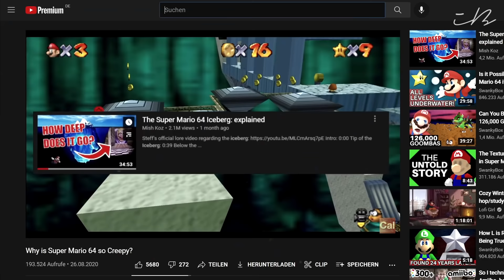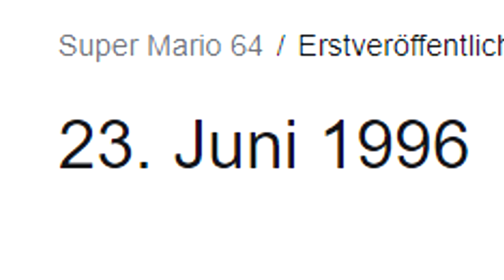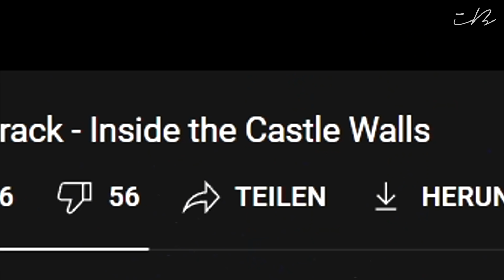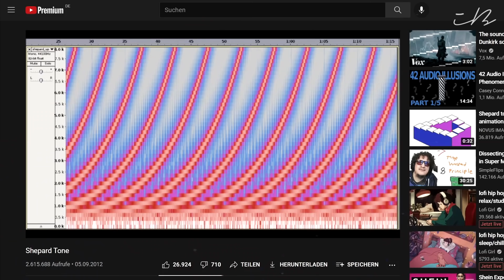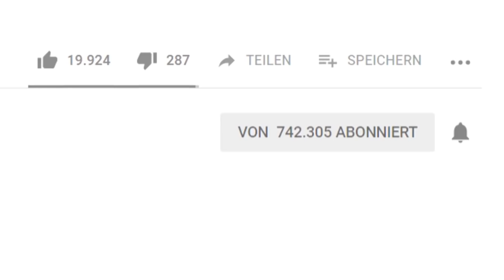Warum 'Super Mario 64' ein VERSTÖRENDES Spiel ist... - Videospielmythen